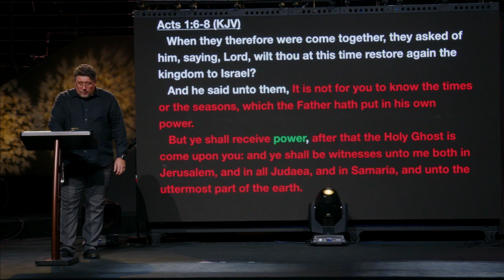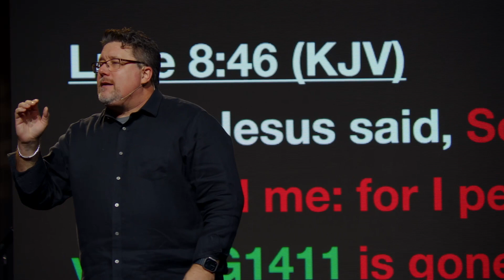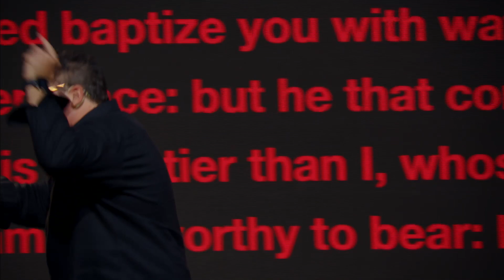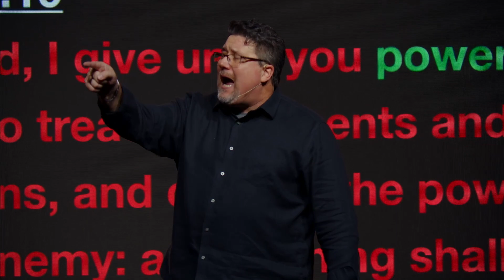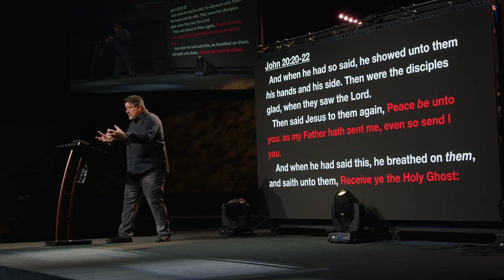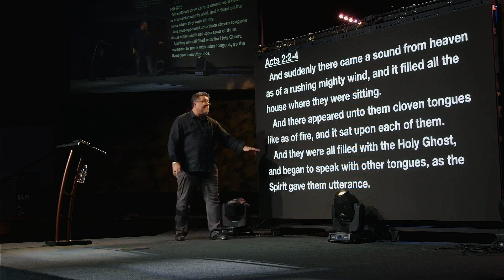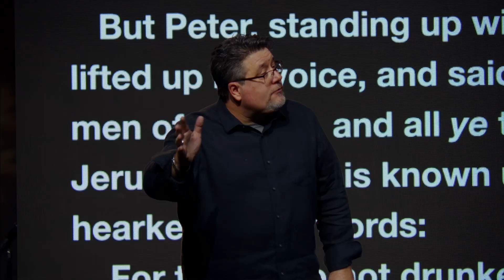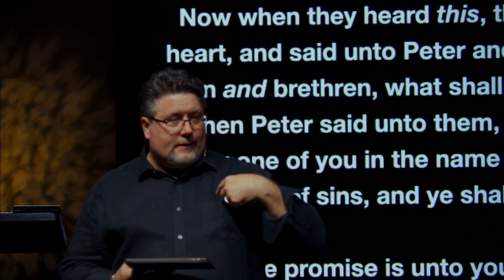What you need to know about the Holy Ghost 🔥 Acts 1:6-21 and Acts 2:1-21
Description:
🔥 Experience the transformative message of our latest sermon, "The Abundant Power of the Holy Ghost," based on Acts 1:6-21 and Acts 2:1-21. In this powerful teaching, we delve into the profound significance of the Holy Ghost and its role in igniting abundant life and spiritual empowerment. 🕊️

Key Points Discussed:

John 10:9-11: Explore the significance of Jesus as the door to salvation and the abundant life He offers.
Acts 1:6-21: Uncover the concept of power in the Greek term "Dynamis," and its manifold meanings in the Bible.
Matthew 6:13: Reflect on how the power of God is connected to His glory and kingdom.
Acts 2:1-21: Dive into the account of the Holy Ghost's descent and the significance of cloven tongues of fire.
Luke 10:19: Discover the authority and power granted to believers to tread upon serpents and scorpions.
Acts 2:38: Understand the gift of the Holy Ghost and its connection to repentance and baptism.
Join us as we journey through Scripture, exploring the profound nature of the Holy Ghost and its transformative power. This sermon reminds us that just as lightning seeks a place to strike, God seeks willing hearts to receive His power. 🔌🌩️

Let's delve into the depths of spiritual understanding and experience the abundant life that comes through the Holy Ghost's outpouring.